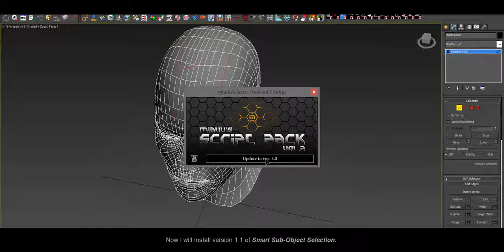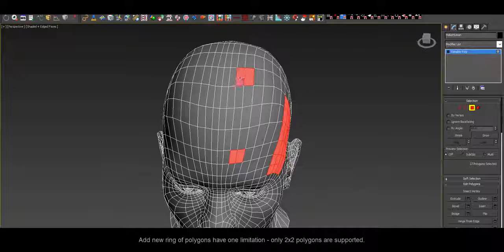miauu's Smart Sub object Selection v. 1.1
miauu's miauu's Smart Sub-Object Selectionis a script for 3DS Max that allows you to select whole or partial verts, edges, polys loop and ring.

New in this version: Now you can preserve the selected verts, edges, faces and can add new loops and rings to the selection.

- Works with Editable Poly objects, Edit Poly and Unwrap_UVW modifier.
- For Line and Editable Spline objects only Partial Loop works. The vertices or segments, between the selected will be added to selection.
- Using the Shft key the Dot Loop and Dot Ring can be selected.